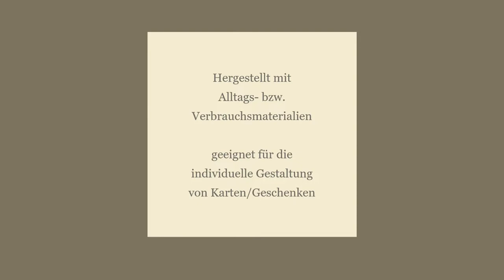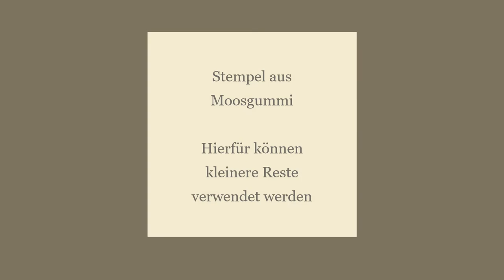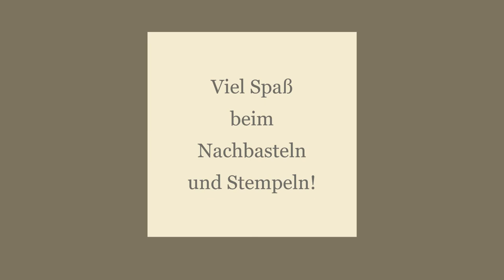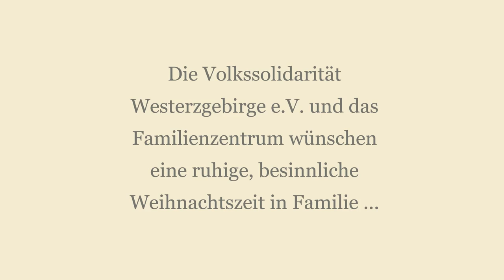Do It Yourself - Stempel selbst basteln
Ihr braucht noch eine tolle individuelle Weihnachtskarte für Oma und Opa oder fetziges Geschenkpapier für die Pakete vom Weihnachtsmann? Dann schaut euch des dritte Video unserer Kolleginnen vom Familienzentrum/Regionalteam der Volkssolidarität Westerzgebirge e.V. an.

Diesmal sogar mit Ton ;-)

Ihr habt Fragen, Hinweise oder Ideen für weitere Videos? Dann schreibt uns einen Kommentar!

Übrigens:
Das Familienzentrum/Regionalteam der Volkssolidarität Westerzgebirge e.V. ist mitfinanziert durch den Erzgebirgskreis und durch Steuermittel auf der Grundlage des von den Abgeordneten des Sächsischen Landtages beschlossenen Haushaltes.